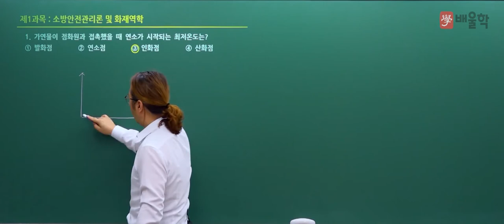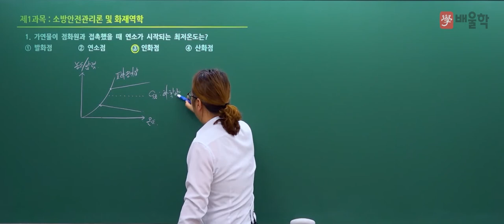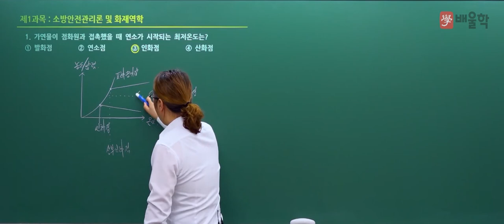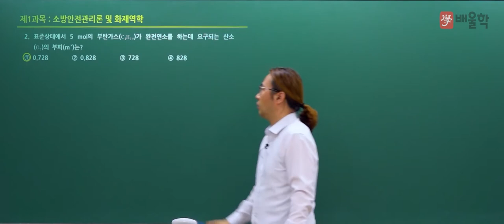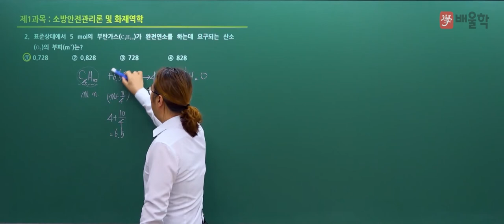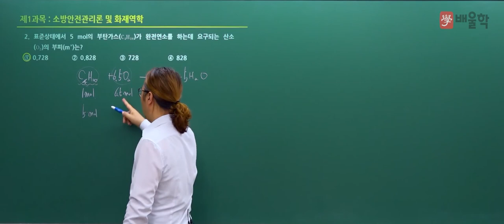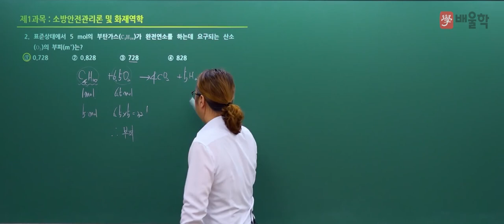[소방시설관리사 1차] 2022년 22회 필기 기출 풀이 1과목 소방안전관리론 - 김상현 기술사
2022년 22회 소방시설관리사 필기 1과목. 소방안전관리론 및 화재역학 기출문제 해설 강의!